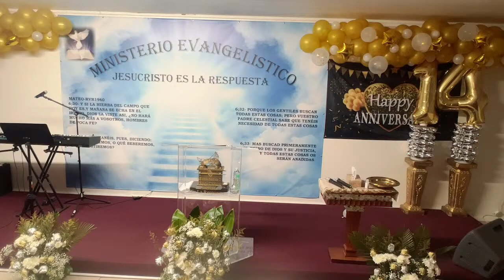Dejas Venir Los Niños A mi Y No sé lo impidas#predicascristianas